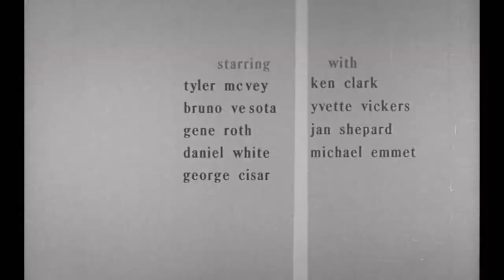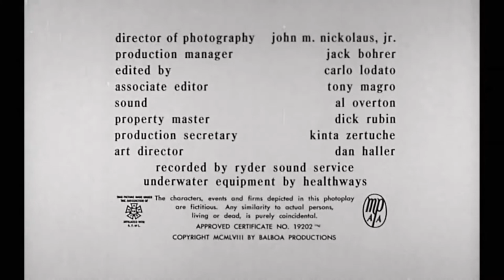Vintage Science Fiction Movies ❤️ Attack of the Giant Leeches 1959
Vintage Science Fiction The Giant Leeches 1959 Sci Fi,  B Movie
Attack of the Giant Leeches originally titled as The Giant Leeches is an independently made 1959 black-and-white science fiction-horror film, produced by Gene Corman and directed by Bernard L. Kowalski.

It stars Ken Clark, Yvette Vickers and Jan Shepard. The screenplay was written by Leo Gordon. The film was released by American International Pictures on a double bill with A Bucket of Blood. Later, in some areas in 1960, Leeches played on a double bill with the Roger Corman film House of Usher.

Attack of the Giant Leeches was one of a spate of "creature features" produced during the 1950s in response to cold war fears; a character in the film speculates that the leeches have been mutated to giant size by atomic radiation from nearby Cape Canaveral.
In the Florida Everglades, a pair of larger-than-human, intelligent leeches live in an underwater cave. They begin dragging locals down to their cave, where they slowly feed on them, draining their victims of blood.

Two of the first victims of the leeches are local vixen Liz Walker (Vickers), who has been cheating on her husband (Bruno VeSota), and Liz's latest paramour. Game warden Steve Benton (Clark) sets out to investigate their disappearance.

Aided by his girlfriend, Nan Grayson (Sheppard), and her father, Doc Grayson, Benton discovers the leeches' underwater cavern.

The creatures are destroyed when Steve, Doc and several state troopers blow up their underwater cavern using dynamite.

The Cast
Ken Clark as Steve Benton
Yvette Vickers as Liz Walker
Jan Shepard as Nan Greyson
Michael Emmet as Cal Moulton
Tyler McVey as Doc Greyson
Bruno VeSota as Dave Walker
Gene Roth as Sheriff Kovis
Dan White as Porky Reed
George Cisar as Lem Sawyer
Joseph Hamilton as Old Sam Peters
Walter Kelley as Mike
Guy Buccola as Giant Leech
Ross Sturlin as Giant Leech
Tricia Pettitt as Giant Leech